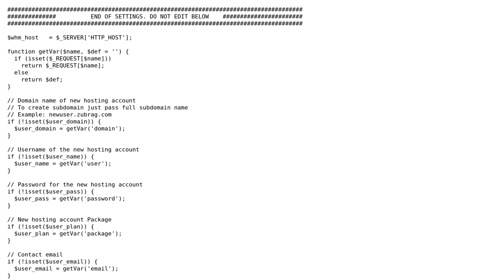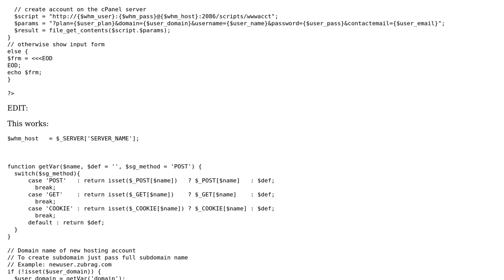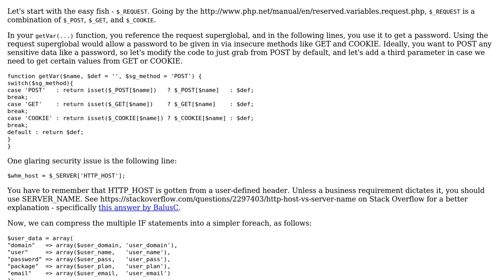Creating accounts in a cpanel/whm account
With thanks & praise to God, and with thanks to the many people who have made this project possible! You are responsible for your own actions.